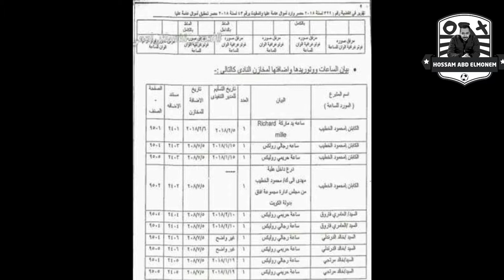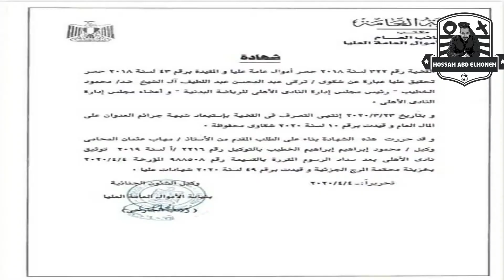شريف جمعه رمز الصمود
لو جاى ولسه معدتش على صفحه الفيس خش على الفولو بسرعه